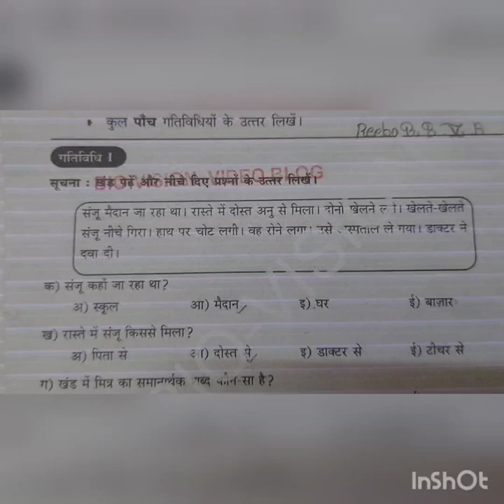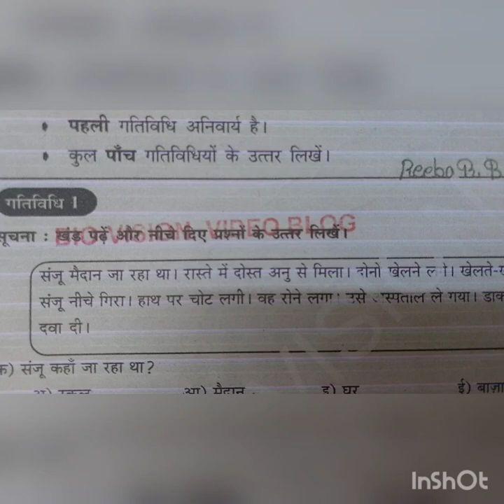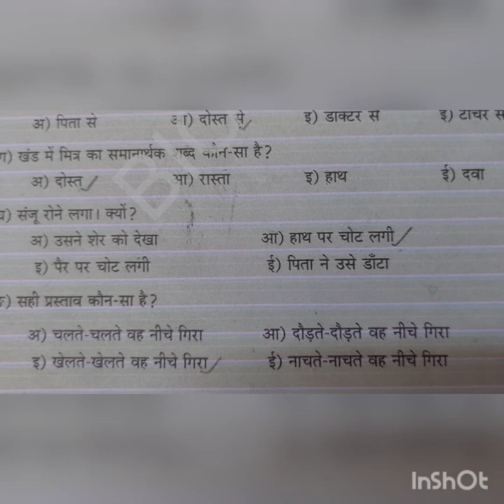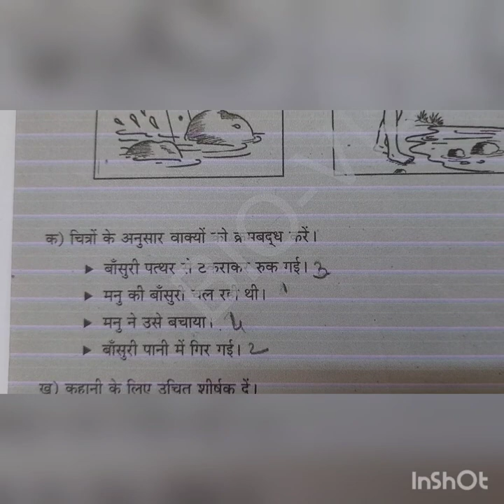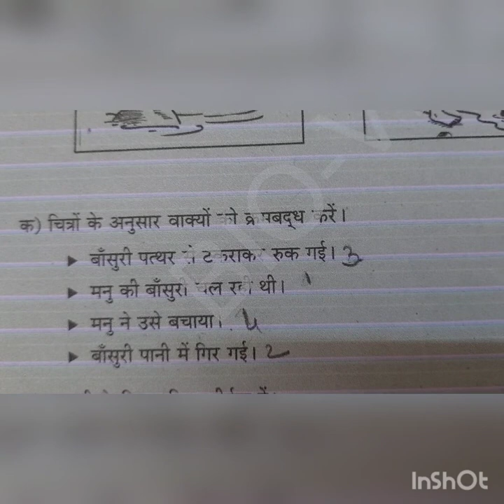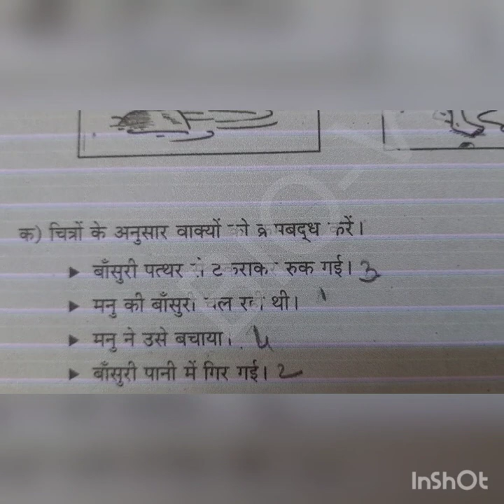Class 5 State Hindi Annual exam